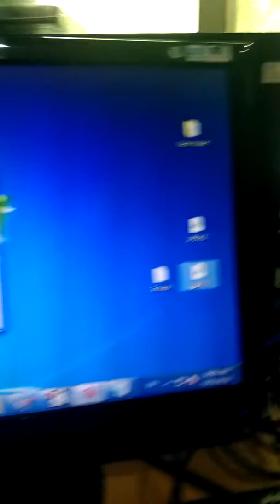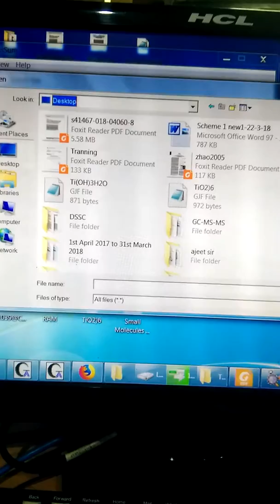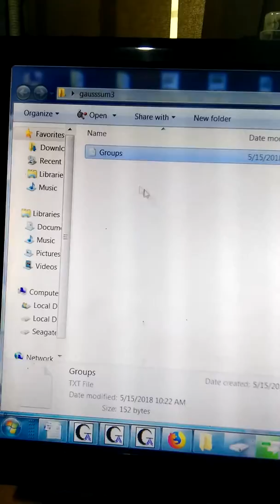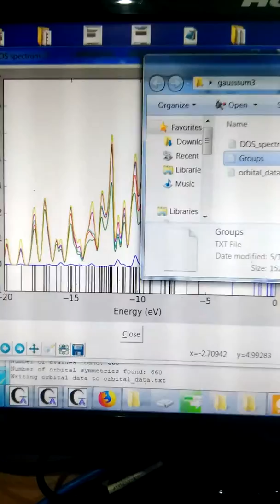DOS and PDOS Calculations by using GaussSum software